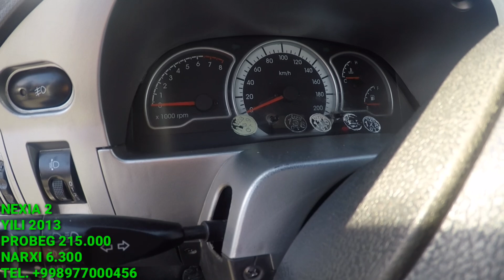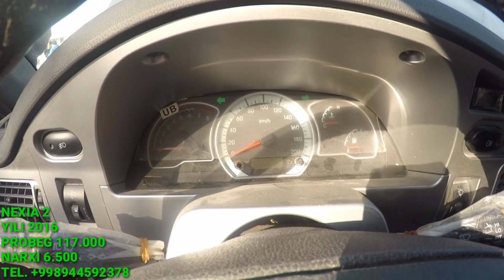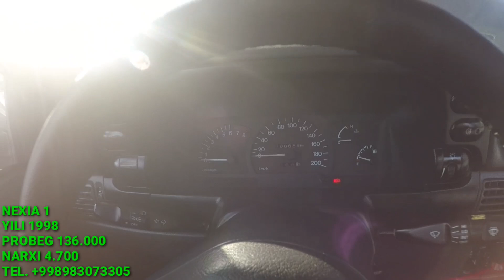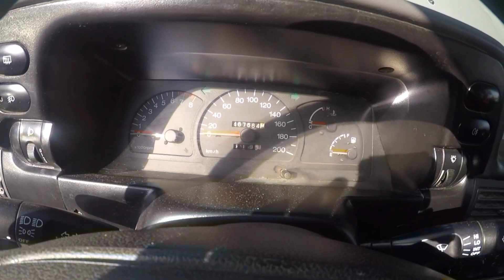NEXIA 1VA NEXIA 2 NARXLARI, EGALARIDAN